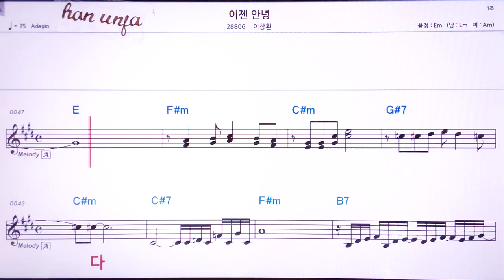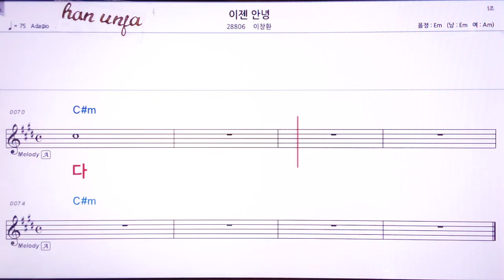💖 이젠안녕/이창환 👍Karaoke With Sheet Music/MR,노래방, 악보, 코드,